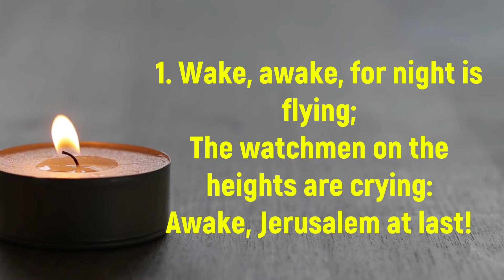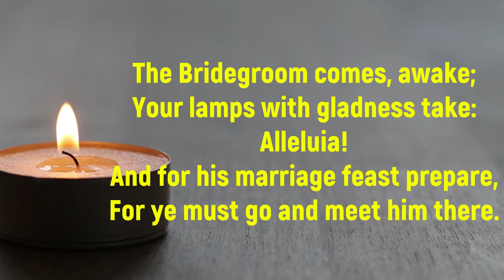Wake, Awake, For Night Is Flying UMH 720, vs. 1, 2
1. Wake, awake, for night is flying;
The watchmen on the heights are crying:
Awake, Jerusalem at last!
Midnight hears the welcome voices
And at the thrilling cry rejoices;
Come forth, ye virgins, night is past;
The Bridegroom comes, awake;
Your lamps with gladness take: Alleluia!
And for his marriage feast prepare,
For ye must go and meet him there.

2. Zion hears the watchmen singing,
And all her heart with joy is springing;
She wakes, she rises from her gloom;
For her Lord comes down all glorious,
The strong in grace, in truth victorious.
Her Star is risen; Her Light is come.
Ah come, thou blessed One,
God's own beloved Son: Alleluia!
We follow till the halls we see
Where thou hast bid us sup with thee.